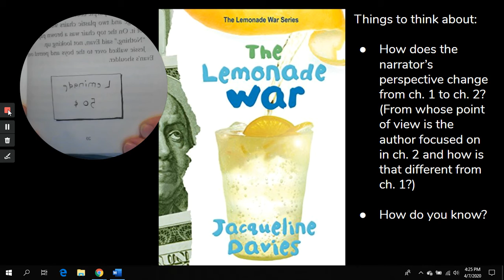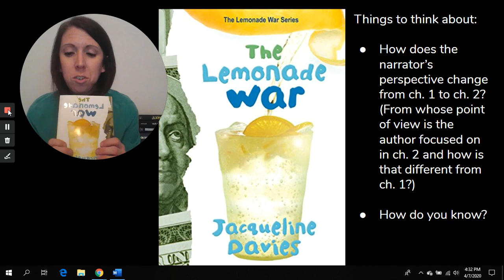The Lemonade War - Ch. 2 with Mrs. Ortiz!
New things to spot! Love y'all -Mrs. Ortiz